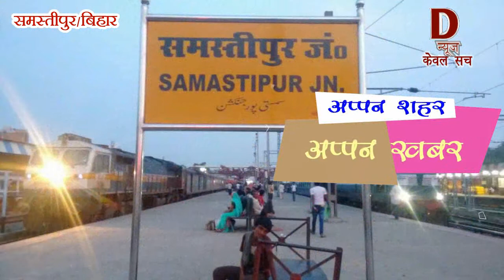समस्तीपुर BED कॉलेज पोखरे में हुआ तब्दील कारणों को जानने के लिए न्यूज़ को अंत तक देखे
समस्तीपुर BED कॉलेज पोखरे  में हुआ तब्दील कारणों को जानने के लिए न्यूज़ को अंत तक देखे  और आप समस्तीपुर जिले की खबरों को जानने के लिए हमारे चैनल को सब्सक्राइब, लाइक  और शेयर जरूर करे फेसबुक पर देखने के लिए DNEWS DNEWS टाइप करे